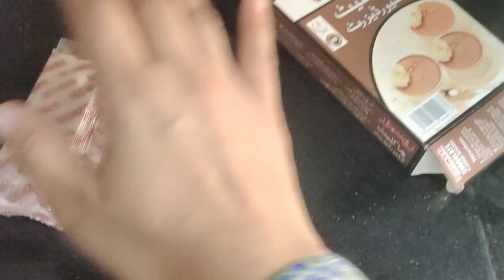Russian salad banaya 😋 mere shuhr Kia Karte Hain Meri tankha kitni hy